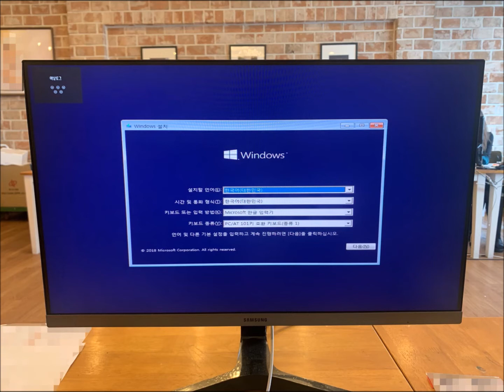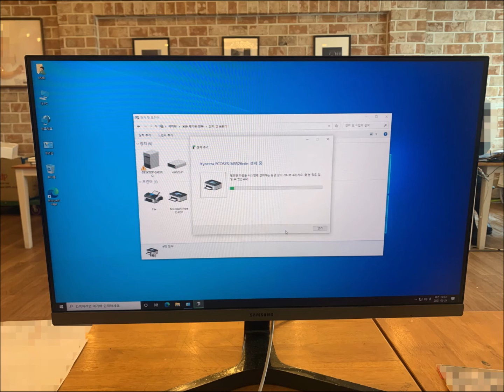위례동 컴퓨터 수리 HP 컴퓨터(ProDesk 600 G1 SFF) 초기화해주세요 윈도우 포맷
조그마한 사무실에서 사용하는 HP 컴퓨터(ProDesk 600 G1 SFF)입니다. 초기화를 부탁하셔서 위례동 컴퓨터 수리가 출장 갔습니다. 현장에서 윈도우 포맷해 드렸습니다.

20년운영 노하우와 기술력
픽업없이 99.99% 현장 해결
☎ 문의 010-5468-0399